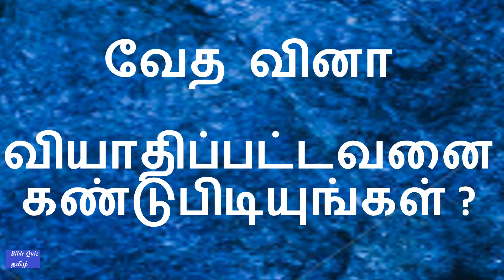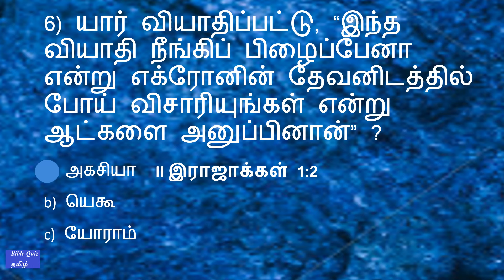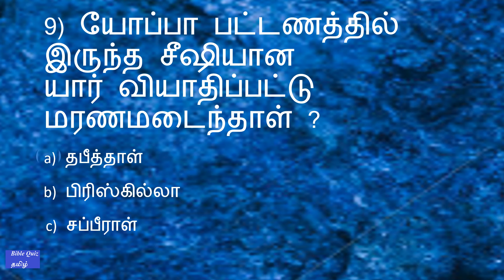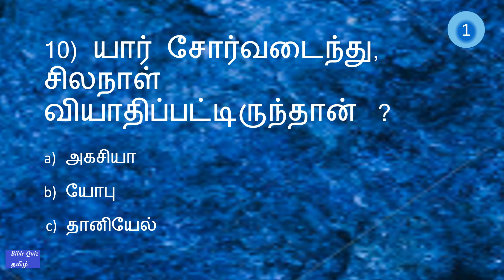BIBLE QUIZ Tamil Episode 753 | வியாதிப்பட்டவனை கண்டுபிடியுங்கள் ?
BIBLE QUIZ Tamil வேத வினா Episode 753 | Find The Sick Person ? @biblequiztamil